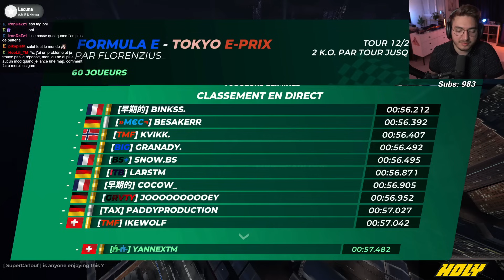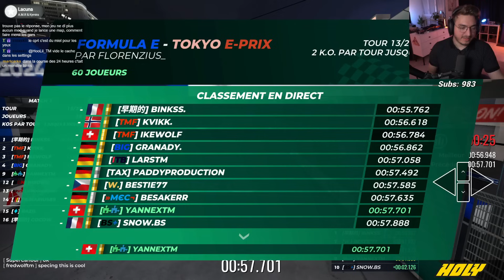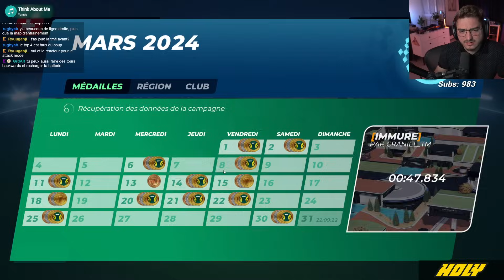UNE MAP SPÉCIALE FORMULA E ! | Cup of the Day - 30 mars 2024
Elles se déroulent de cette manière :

- 15 minutes de TA à 19h

Exemple :
Top 193 - ...

Le winner du serveur 1 gagne un Trophée 7.

- VOD du 30 mars 2024 -